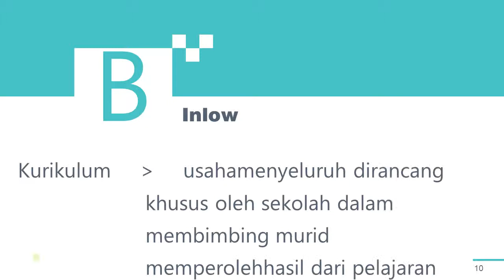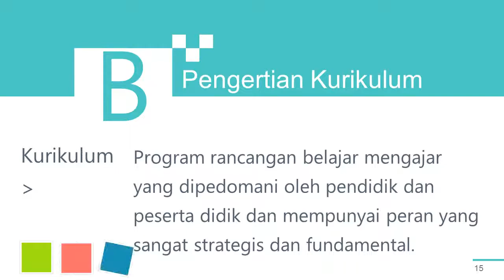Definisi Kurikulum Secara Umum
ini menjelaskan pengertian kurikulum, konsep kurikulum, Memahami - Pengertian Kurikulum Pendidikan sebagai Konsep,
Kurikulum merupakan bagian penting dari proses untuk mencapai tujuan pendidikan nasional kita.